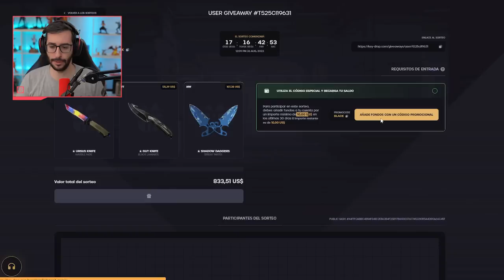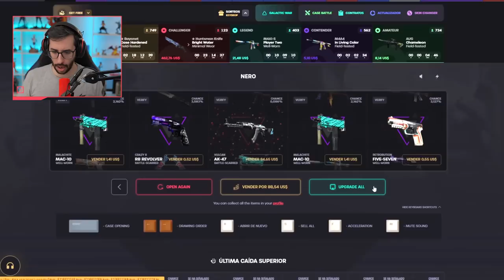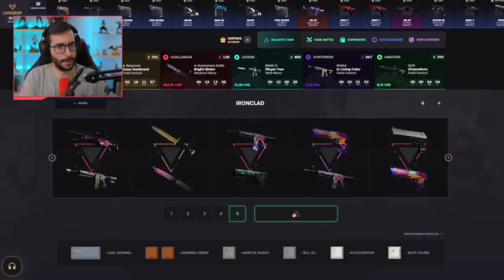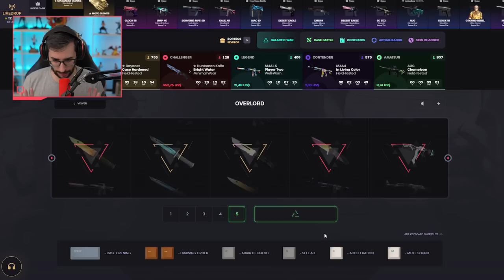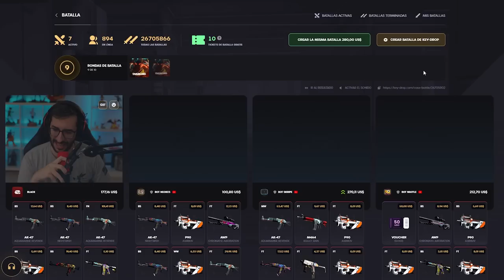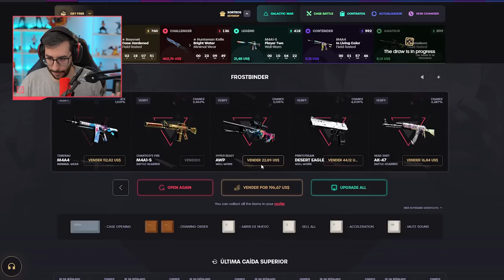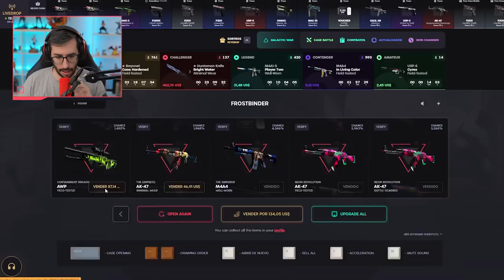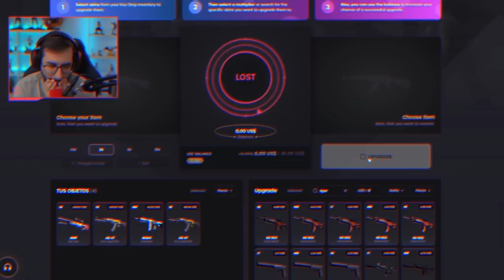¡ABRIMOS ESTAS CAJAS ANTES DE QUE DESAPAREZCAN!